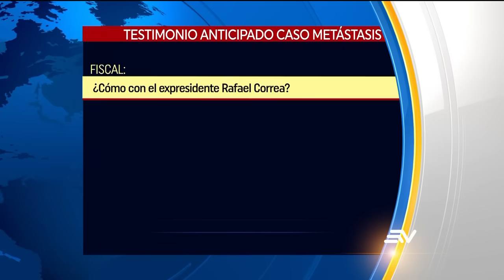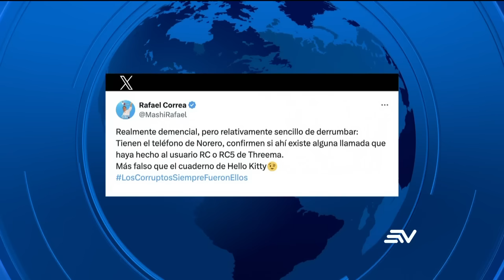Procesados por el caso metástasis rinden testimonio anticipado | Televistazo | Ecuavisa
La procesada por el caso Metástasis, Mayra Salazar, rinde su testimonio anticipado, en calidad de testigo protegido, este jueves 28 de marzo en la Corte Nacional de Justicia. Empezó repasando su vida laboral y académica. ¿Cómo empezó su vínculo con el narcotráfico?